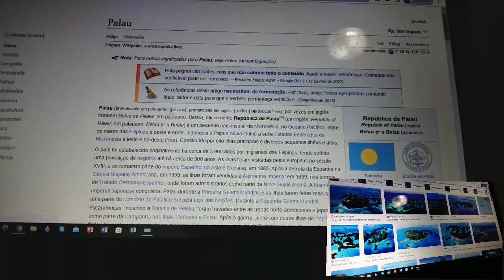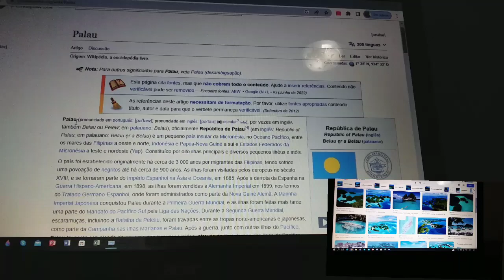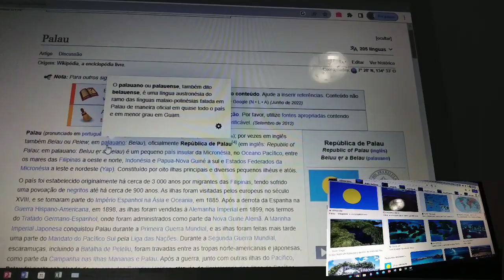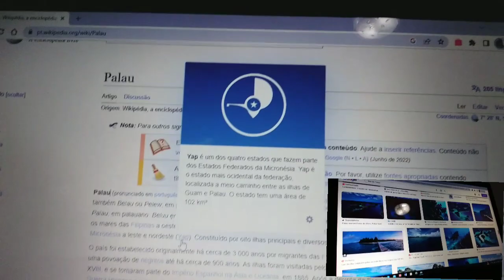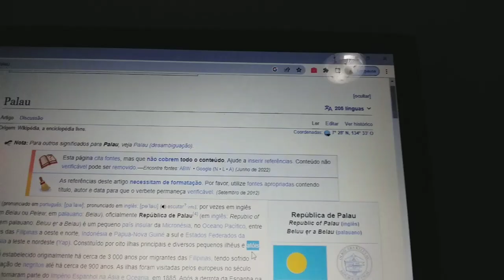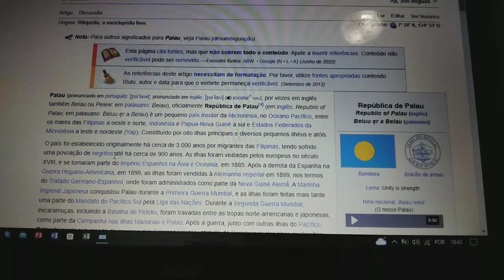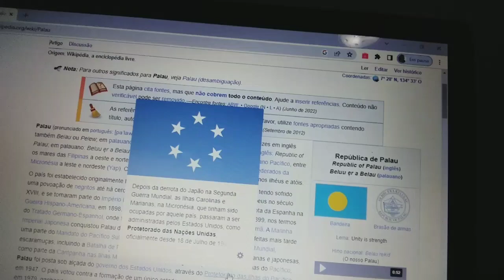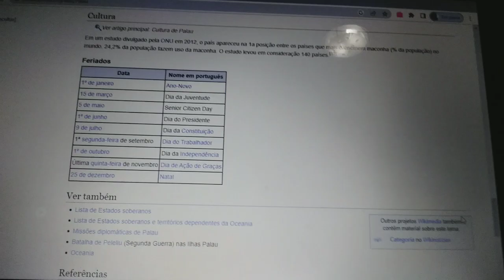ARQUIVOS DE FOTOS DA ILHA DE PALAU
Hoje conheci com vocês fotos da ilha de Palau que têm belas paisagens.
Espero gostassem de ter visto o vídeo e sejam sempre Bem - Vindos.